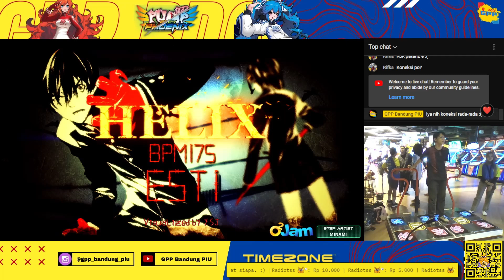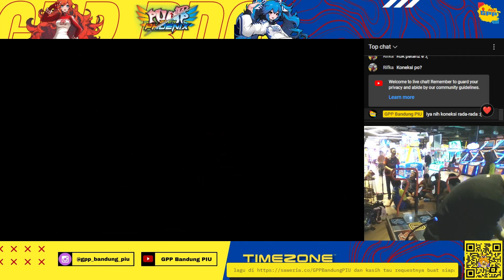CODEDF got S with HJ (970K MISS 3) in HELIX D16 [PIU PHOENIX]